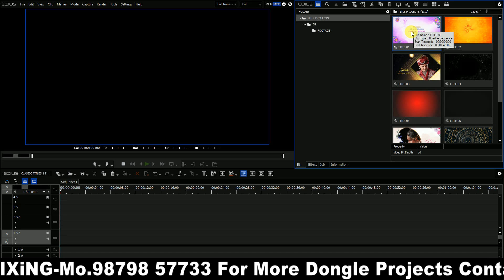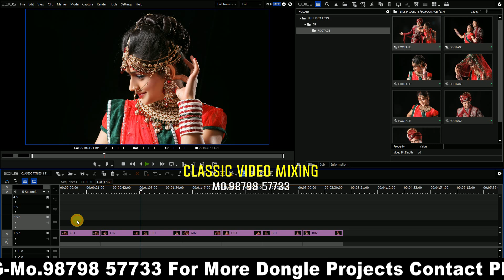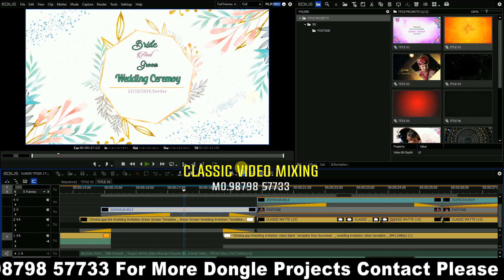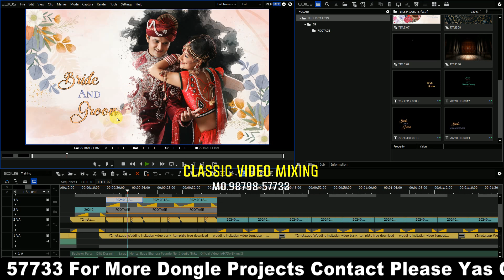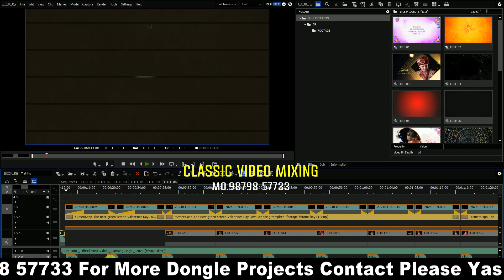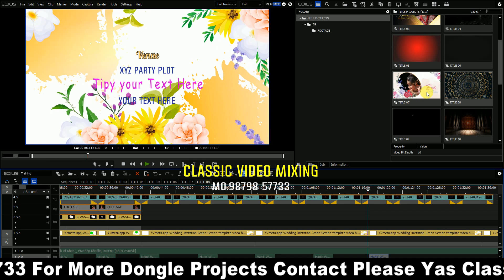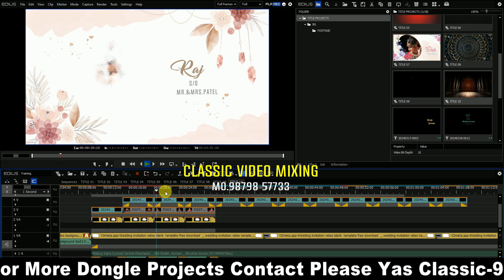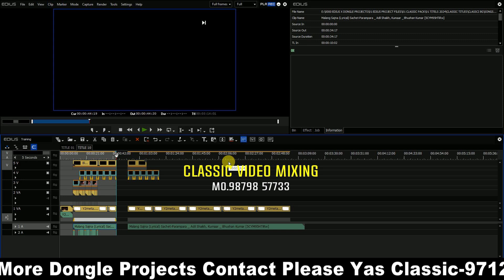Edius Wedding Title Project | Classic Dongle Project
Classic Video Mixing
Edius Dongle Projects

Classic Cinematic Edius Dongel Data
◆ Cinematic Titles
◆ Cinematic HighLights
◆ Teasers
◆ Reels
◆ Vidhi Projects
◆ Couple Songs
◆ Pre Wedding Songs
◆ Bride Grooms Entry Projects
◆ 5000+ Transition Effects
◆ Ready-made Luts
◆ Ready made Creatieve Text Presets
◆ Edius New Split Access Effect
◆ And Most Important
Every week New Project update
◆ One Year Fully Update Free
◆ Any desk support
   ◆ Price ◆
Dongle + 500gb + Data
Rs 11,111
Hard drive charge Extra
All over India delivery free
Classic Video Mixing
F17,CT Point First Floor
Opp.G.P.O.
Near Old Bus Stop,Anand-388 001
Gujarat (India)

MY Whatsapp Number-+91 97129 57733-Yash Vahora

.हैलो दोस्तों मेरा नाम है यश
हैलो दोस्तों इस चैनल पर अपलोड होने वाले सारे प्रोजेक्ट्स और इफेक्ट्स मैं खुद ही बनाता हूँ,
दोस्तों आशा करता हूँ के आप लोगों को मेरे चैनल पर अपलोड होने वाले वीडियोज् पसंद आ रहे हैं

.Hello friends, my name is Yash.
Hello friends, I make all the projects and effects uploaded on this channel myself.
Friends, I hope you guys are liking the videos uploaded on my channel.

Edius Projects 2024
Wedding Teaser
Wedding Highlight
Edius New Trending Data
Edius Dongle Projects
wedding highlight

CLASSIC VIDEO MIXING
YAS VAHORA, (GUJARAT)